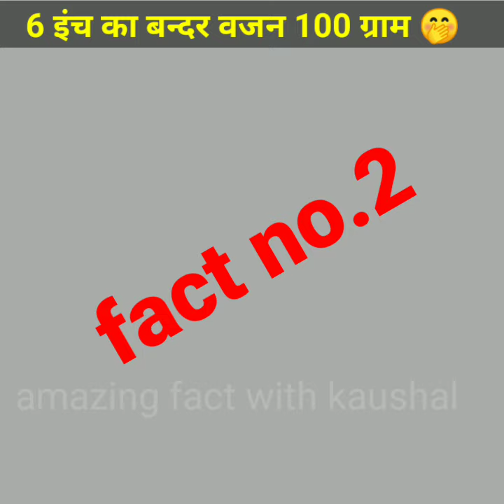केवल 6 इंच का बन्दर वजन 100 ग्राम/ 4 amazing fact#shorts#factonfact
दुनिया का सबसे छोटा बन्दर /6 इंच का बन्दर वजन केवल 100 ग्राम